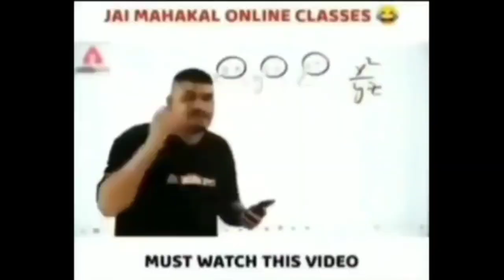Aaj To Sharma Singh Baghel Commentry Karhi 😂😂Bgmi Cg Commentry Cg Gaming 😅😅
Chhattisgarh Commentary Agar tuman la mor gameplay ya fir mor sasta commentary ya fir video me kuch bhi aacha lage hohi to video la like karo aor channel la subscribe karo 🙏❤️ aor aapan dost man ka pas share karo  support dikhao yarrr ,,,❤️🙏

                                cg army